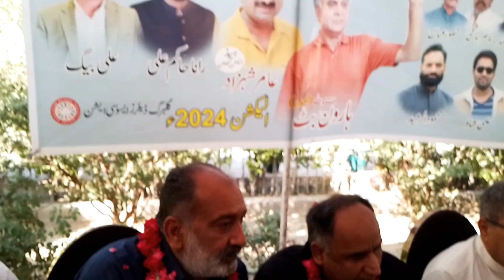A Huge Ceremony was held in Gulberge Lahore by all dealers Community 4 Upcoming Election in 2024.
A beautiful procession was organized in Main Boulevard  Gulberge  Lahore and all the Dealers Community was invited in this ceremony. every body promised his love and full participation  in the upcoming Election. At the end, a very interesting dinner was also organized in which all the friends participated.

I pray to Allah Taala that all the dealer brothers work together and greet each other with happiness so that they do not have to face any problem.

Further details at 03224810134 ( Ramzan )